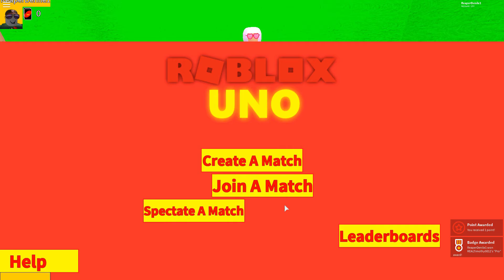I DIDN'T KNOW BRAYDEN GOT MAD AT CARD GAMES | ROBLOX: UNO W/ Brayden and Kieneace